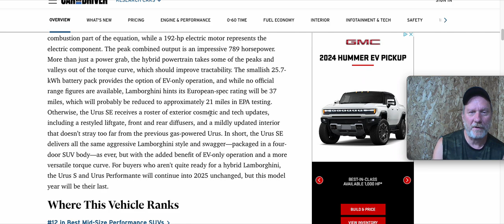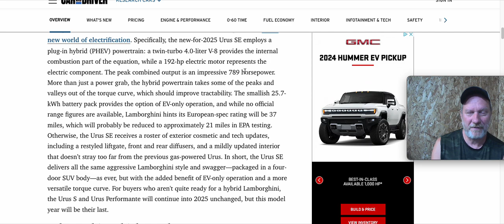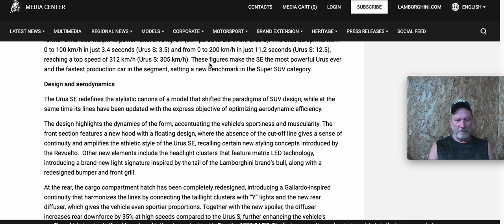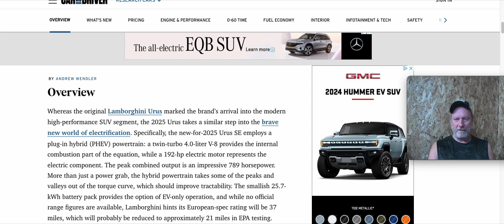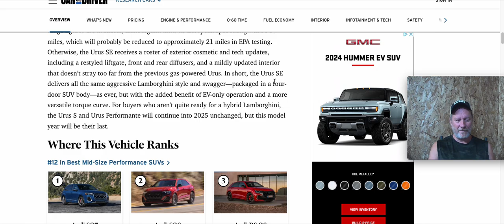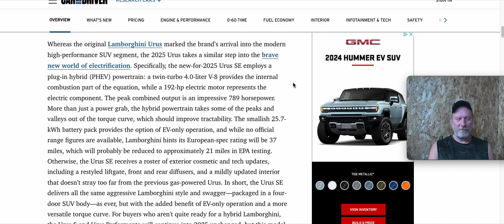Lamborghini Hybrid its a first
The Urus starts the move to hybrid.